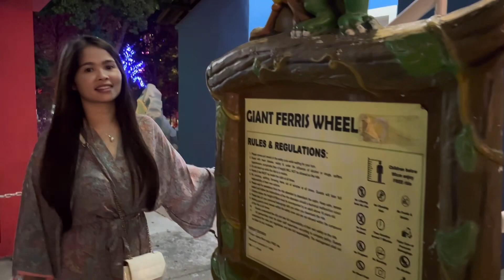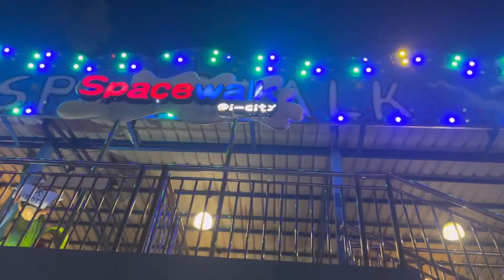WAHANA PARK || NINGT IN I-CITY SHAH ALAM